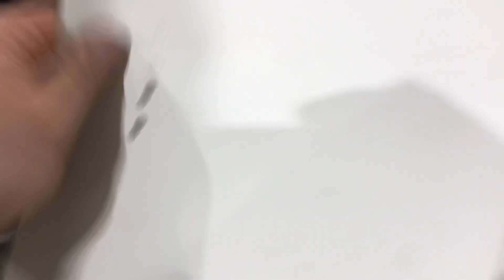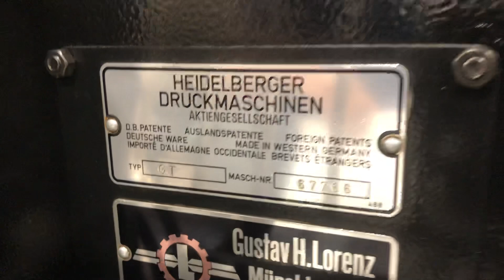Original Heidelberg GT